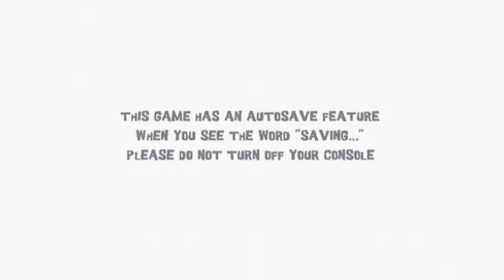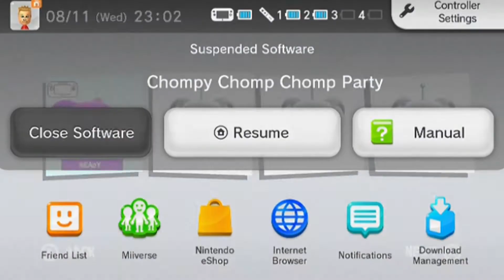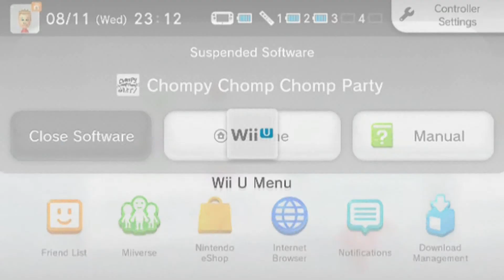Chompy Chomp Chomp Party - Wii U Gameplay - Games Night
Rating 1/5